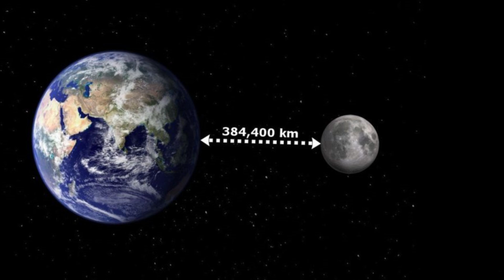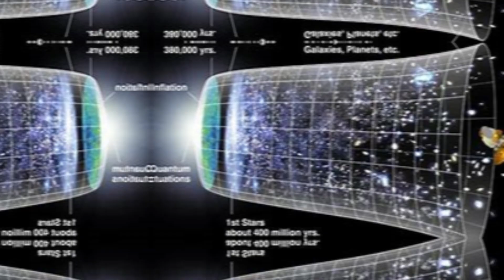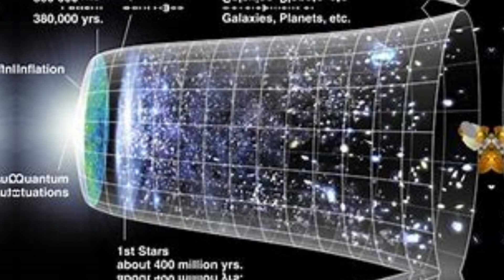the size of the universe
👋👋👋👋👋  Welcome to hexaEdge  👋👋👋👋👋

We are here with an interesting pack of information to blow up your mind.
Join our cosmic voyage through the infinite stars and stellar wonders. hoping to come to you with more videos soon. don't forget to subscribe our channel for more interesting space facts ..!!

 On this channel, we delve into the captivating saga of the universe's grand evolution and the intricate history of our home planet, Earth. Embark on an awe-inspiring journey where we unravel the mysteries of celestial wonders, from the birth of stars to the formation of galaxies. Explore the rich tapestry of Earth's history, tracing the footsteps of ancient civilizations, pivotal moments, and the natural wonders that have shaped our world. Join us as we uncover the secrets of the cosmos and delve deep into the annals of Earth's past, offering a fascinating blend of cosmic exploration and historical revelation. Get ready to discover the breathtaking story of the universe and the extraordinary tale of Earth's captivating history!

Don't forget!